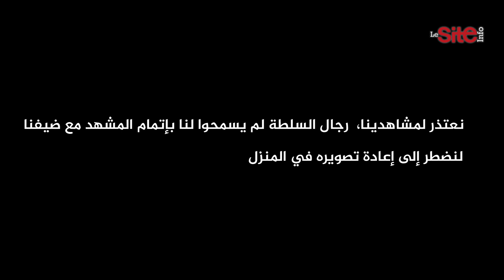حارس ليلي: "فيا الضيقة ومهرس من ظهري وعندي 32ألف ريال ديال الدواء شهريا ومكنقدرش نطلب